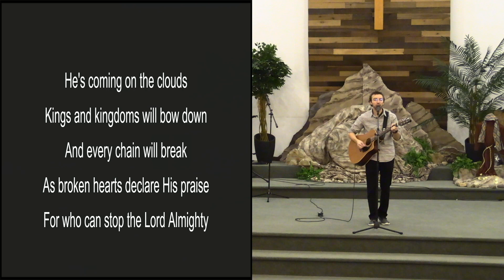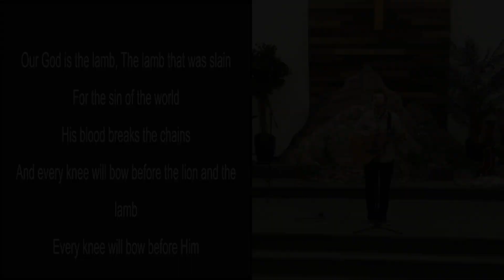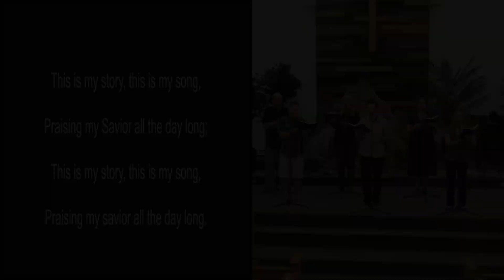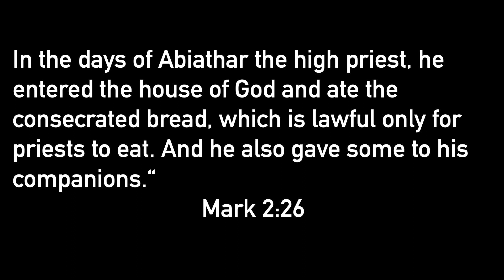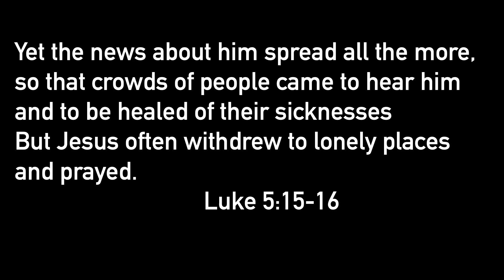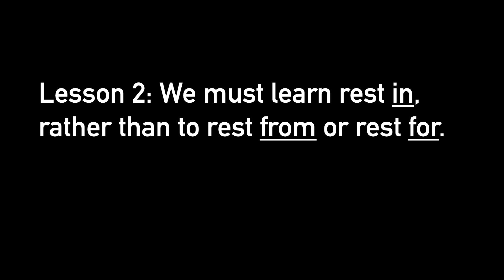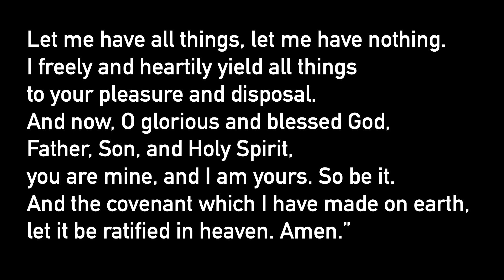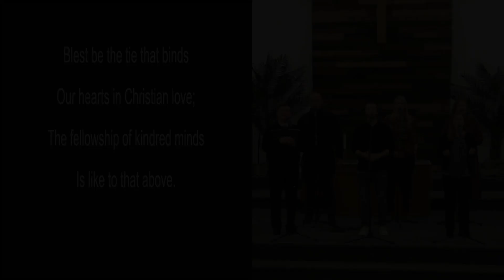LUMC Worship 6-4-23 | God On Film: Fast and Furious 10